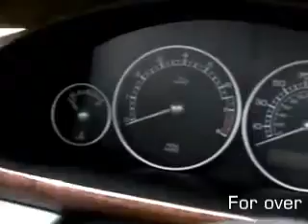Jaguar X-Type @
Jaguar X-Type for sale at Motor Parks, for more information.